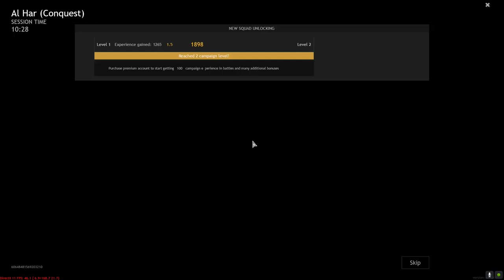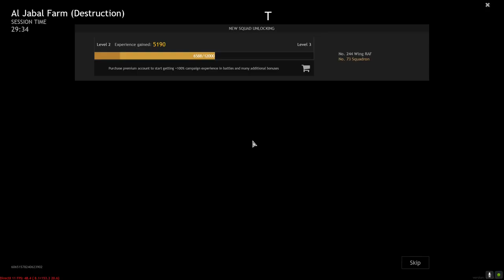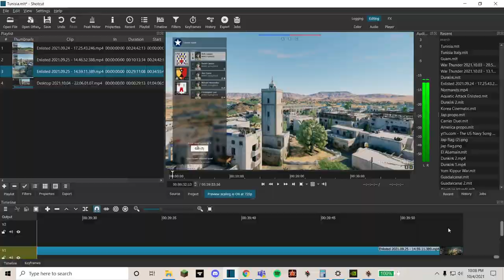Enlisted Tunisia Campaign: British Bias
In this video, we play some enlisted in the new Tunisia campaign.